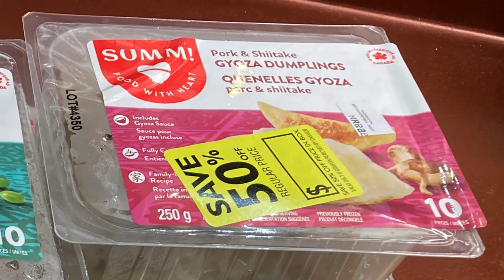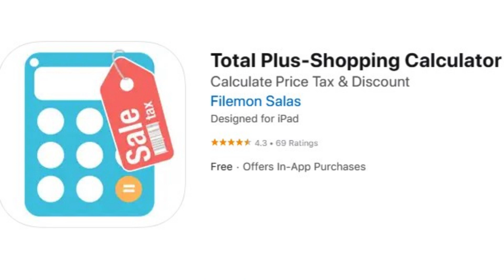1/2 price grocery haul on a Monday morning!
Check out the grocery deals I snagged on a Monday morning. The early bird does get the bargains--but has trouble talking!